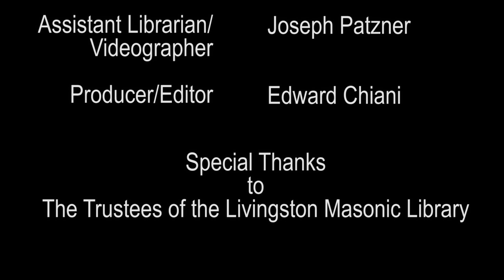The Return of the SS Louis Kossuth Christening Bottle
Catherine M. Walter, Curator of the Livingston Masonic Library, will present a lecture focused on the artifacts in the Livingston Masonic Library’s collection which relate to Brother Lajos Kossuth, a Hungarian freedom fighter and Freemason who has been called “Hungary’s Washington”. The artifacts include those involved with the SS Kossuth, a Merchant Marine Ship built with 4 million dollars of War Bonds raised by a New York State Freemason, R.W.Morris Cukor, and feature a letter in Kossuth’s own hand, written while in prison in Turkey.

She describes the curatorial process of discovery with the largely unknown collection of the Livingston Masonic Library and shared how she regained the Christening Bottle of the SS Kossuth, held by the Lasdon Park Veterans Museum in a long-forgotten loan.

The views expressed are personal opinions of the speaker and do not necessarily reflect the views and/or opinions of the Grand Lodge of Free and Accepted Masons in the State of New York or the Chancellor Robert R Livingston Library.